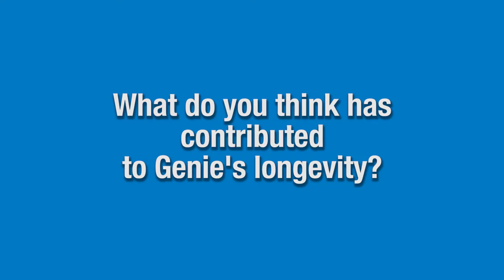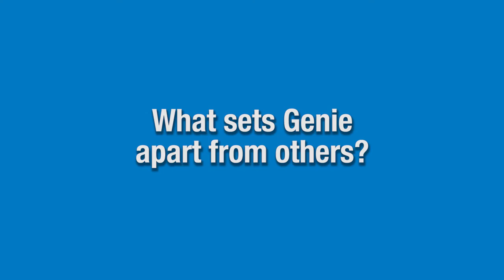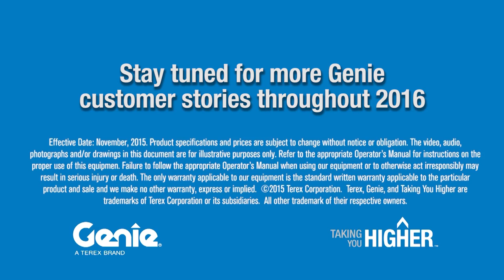What Does it Take?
Staying in business for 50 years is much more than just building a good product, it's all about taking care of our customers because without you, the best product in the world wouldn't matter.

We asked Genie customers at The Rental Show 2016 what it takes to make 50 years a success.